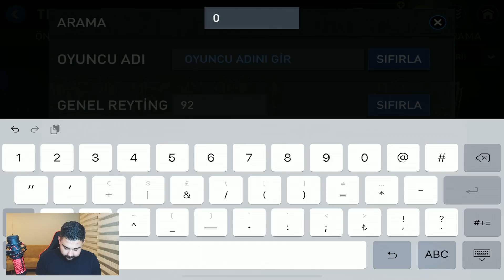RICE İLK MAÇINDA MUHTEŞEM GOL! 2 YENİ TOTS OYUNCUSU ALDIM! FIFA MOBILE